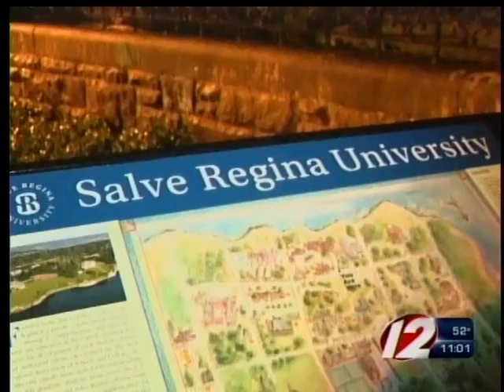Newport Salve student accused of killing rabbit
A Salve Regina University student is charged with animal cruelty, after police say he killed a rabbit with a hockey stick then used its body as a puck.